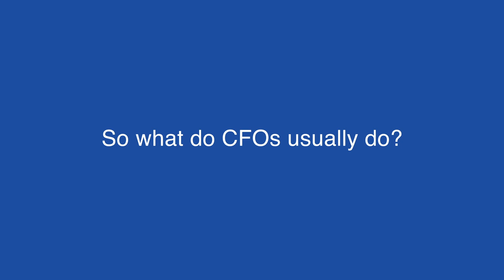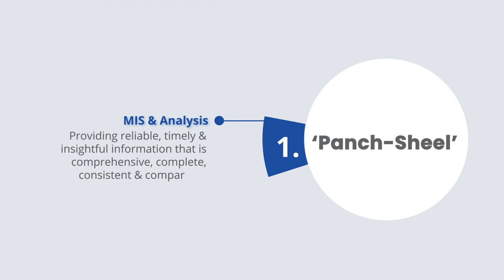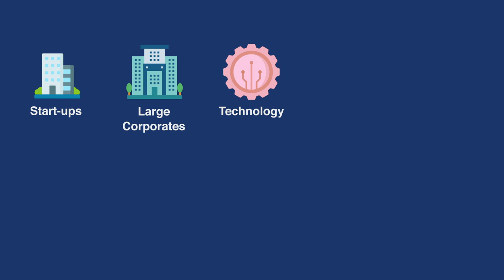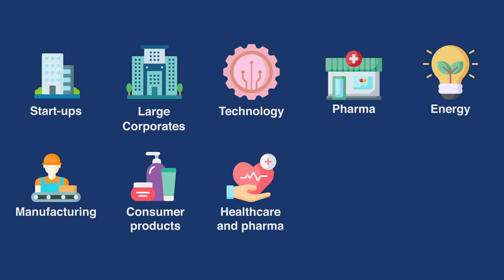Welcome to CFO Bridge – India’s largest CFO Partner Institution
Watch this video to know how we partner with enterprises to help them make informed decisions to achieve business growth, profitability and liquidity improvements.

CFO Bridge can help in building a robust financial foundation for your organization with our unique, five-pronged delivery framework called Panch-Sheel. We will take away your burden of financial management and leave you with more time to focus on your business and grow it.